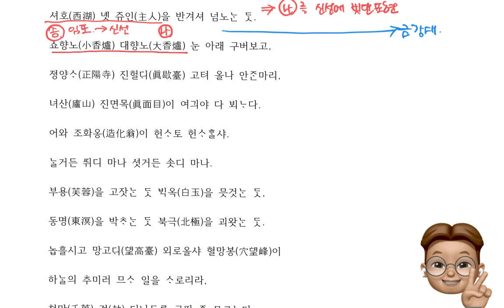관동별곡02